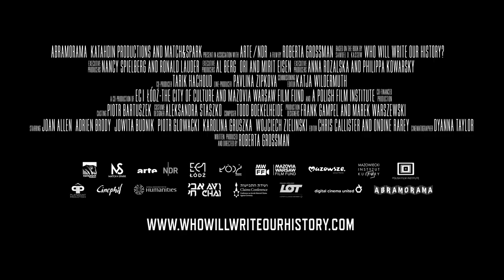Qui Écrira Notre Histoire